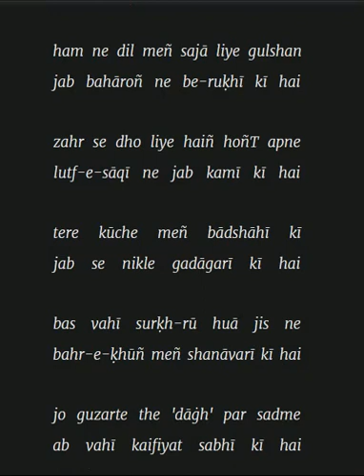Parvez Mehdi-Sahle Yun Raah e Zindagi ki ha